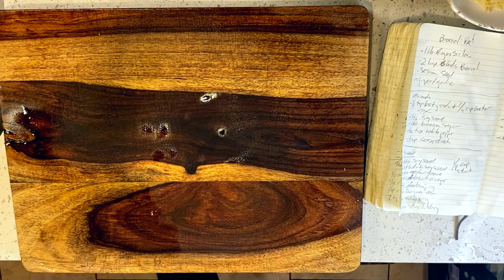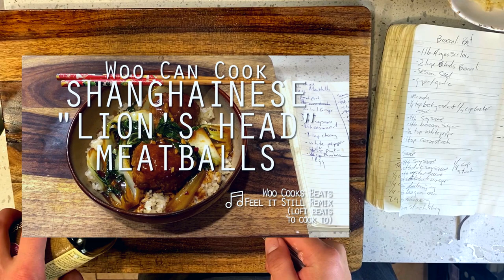Broccoli Beef (Marvel's The Defenders) | Woo Can Cook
hello hi everyone! Wesley here. Today we’re taking a shot at one of my favorite stir fries of all time, which is a broccoli beef stir fry. For those not familiar, a broccoli beef stir fry is an entirely American creation, and is one of the more popular dishes that you’ll come across in Chinese take out spots throughout the states. It features a tender seared steak, flash cooked crispy broccoli, and a savory sauce based that heavily relies on the use of the big three that you will now have come across in many Woo Can Cook recipes for deeply savory sauces: dark soy sauce, black vinegar and oyster sauce.

We’ll also be using this one as an opportunity to explore the use of baking soda and corn starch, which is going to help us science our way to the most tender piece of steak that I have ever created. Hope you try it.

Woo Can Cook is a series where we reproduce fun foods and recipes from my childhood. Some of them are authentically Chinese and/or pan-Asian, but a lot of them are odd Americanized versions that I inherited from my parents and grandparents while growing up in the Bay Area/California. We're live streaming every Mon/Tues/Thurs at 6:30PM PST, with new recipes out every Friday!

Woo Can Cook Pop Up Restaurant! (Find us at the Alameda Point Antiques Faire July 4th!)

0:00 Hello Hi Everyone!
2:25 Mise En Place
5:28 On The Stove
7:30 Let's Eat!
8:24 Thanks For Watching!